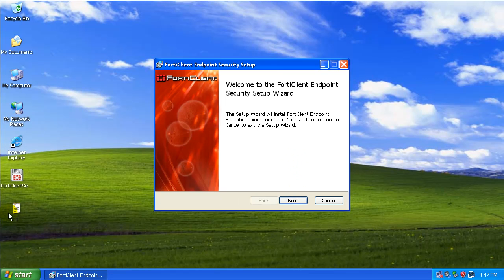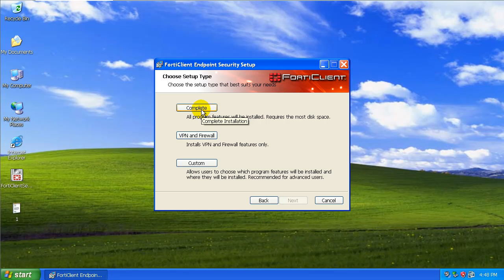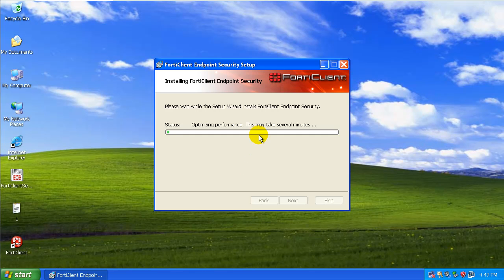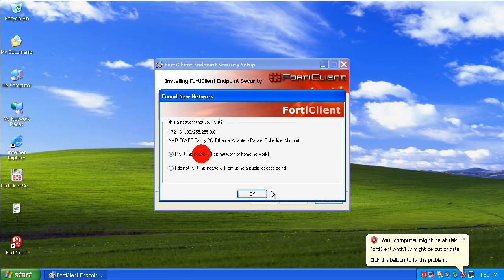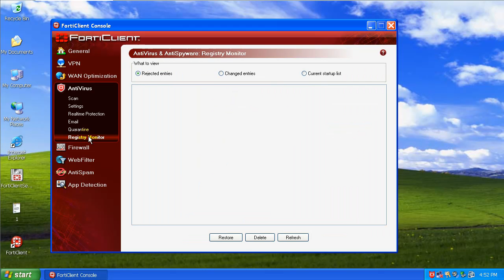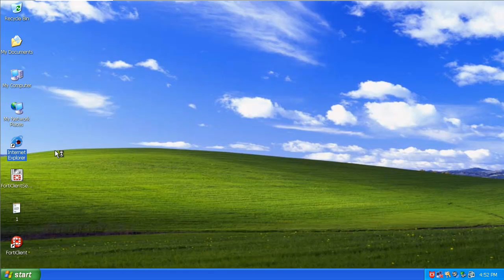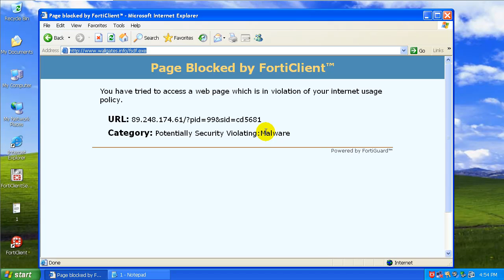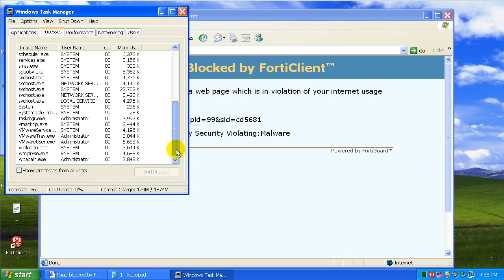FortiClient Endpoint Security Video 1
Testing FortiClient EPS